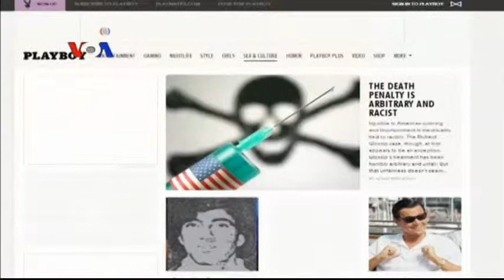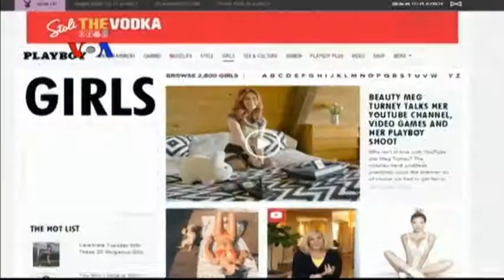Playboy Berhenti Pakai Foto Telanjang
Playboy mengumumkan tidak lagi akan memuat foto tanpa busana. Menurut pemilik playboy, penyebaran pornografi di internet membuat publikasi yang mengandalkan gambar telanjang, tak lagi laku di pasaran.